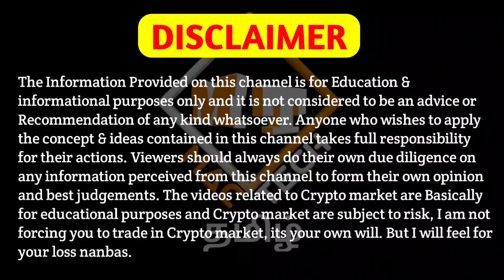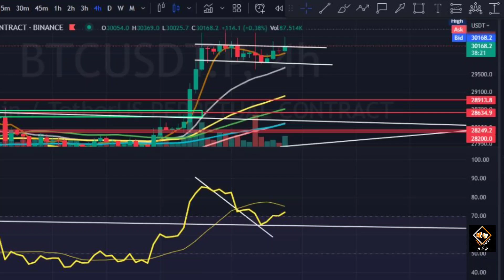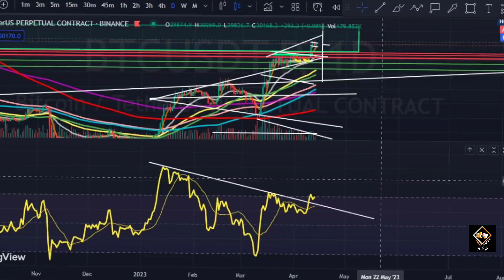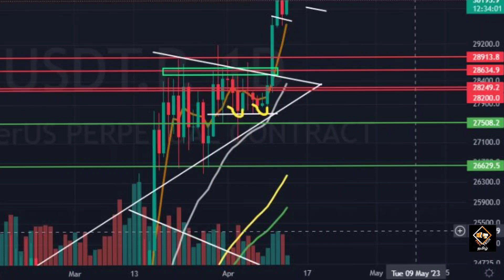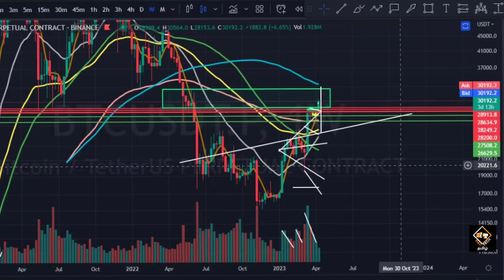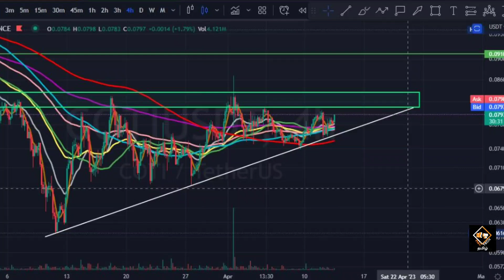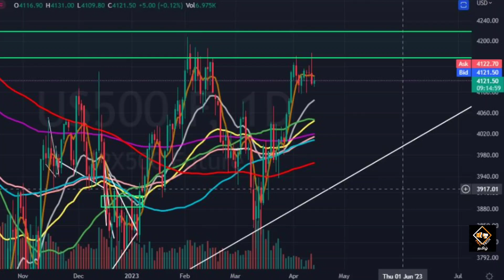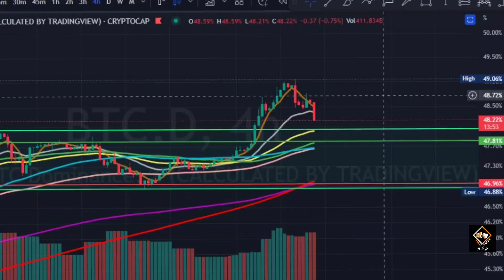Don't Miss This Coin At Any Cost!!!🔥🔥 Bitcoin Bull Run Started?👀 Crypto News Today | Mac Tech Tamil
Vanakkam Nanbargale welcome to your channel Mac Tech Tamil. In this video I am going to  discuss about Bitcoin and Altcoin. So watch this video till the end. Hope you like the video.

cheers!!!